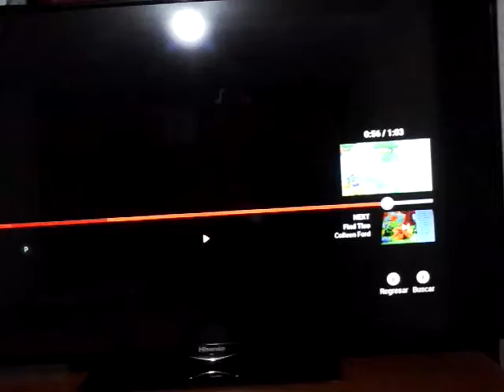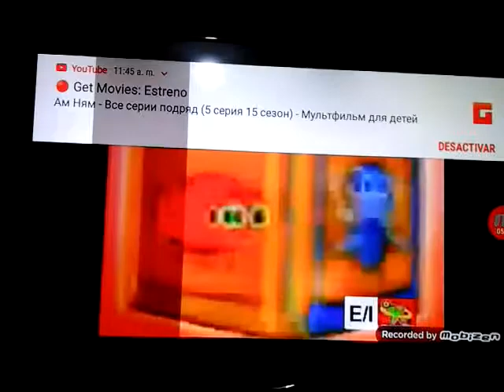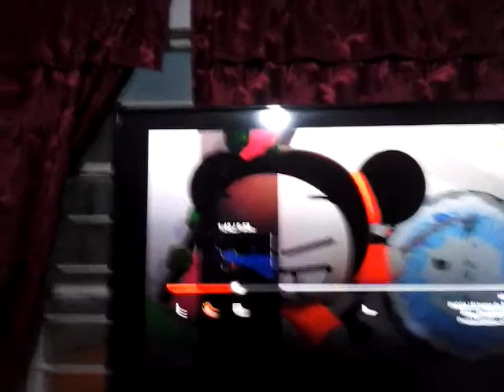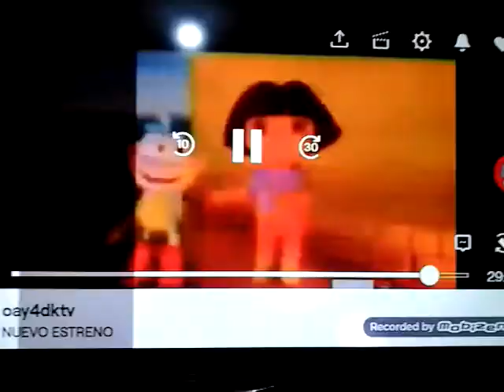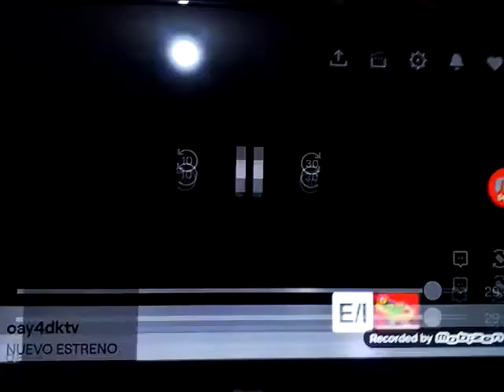Tanda Comercial Nick Jr La 2011